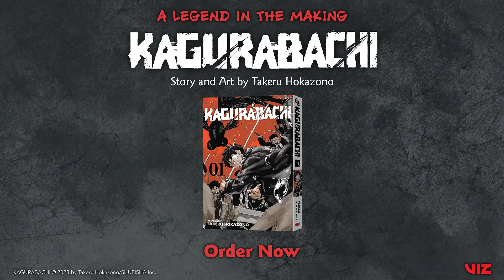Official Manga Trailer | Kagurabachi, Vol. 1 | VIZ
After a brutal travesty committed against his father, Chihiro leaves on a blood-soaked path of revenge. With a quick look at his scar in the morning, he has all the hatred he needs to drive him on his journey of vengeance.

About Kagurabachi, Vol. 1:
As a young boy, Chihiro trains every day under his father to become a swordsmith. Although different in temperament, the two spend peaceful days laughing and working together. But one day, tragedy strikes… Now Chihiro burns with hatred and sets out to exact revenge. Following clues left behind by a ruthless yakuza organization, Chihiro confronts the Hishaku, a deadly group of sorcerers that may be behind his father’s murder!